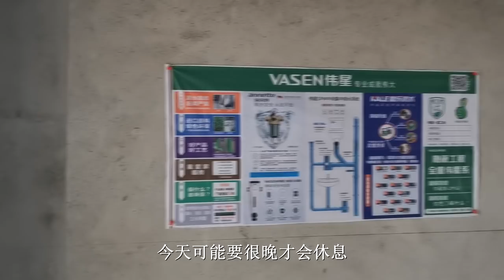为了老妈的养老房，几位大哥忙活一天，九九请吃肥肠火锅，过瘾！【湘西九九美食】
【"请放心，这个视频专注于美食的制作过程，所有食材的获得方式都符合道德和法律规定。"】 哈喽大家好，我是九九，为了给老妈装修养老的房子，请了几个大哥来忙活，忙到很晚，每个人都很辛苦，九九请客吃肥肠火锅，吃着火锅喝着酒，真过瘾了！
为了老妈的养老房，几位大哥忙活一天，九九请吃肥肠火锅，过瘾！